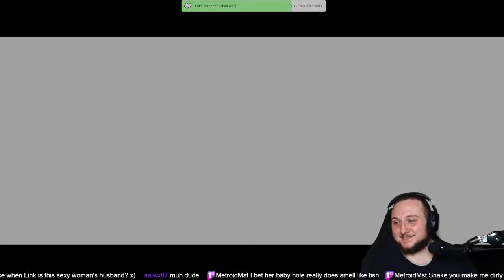FIRE AND ICE - TLOZ: Ocarina Of Time - Part 3